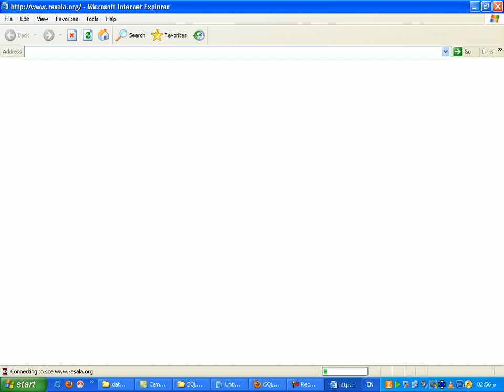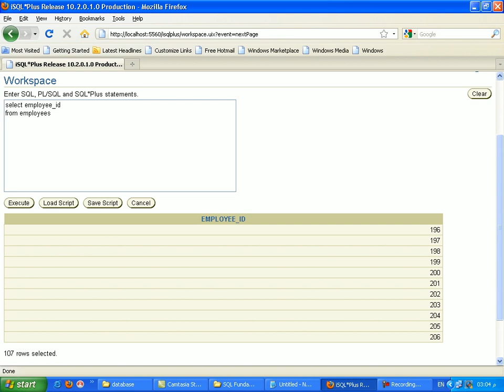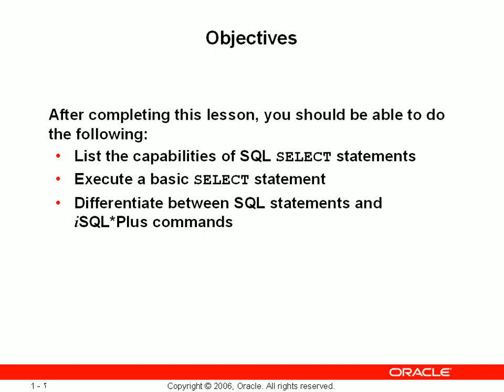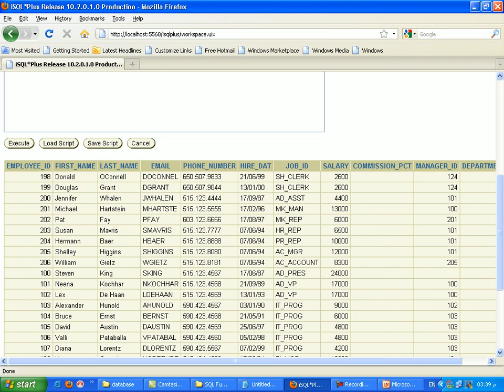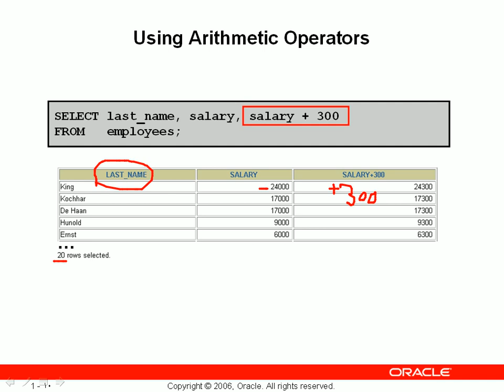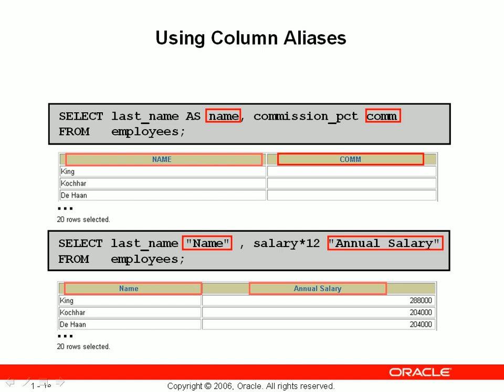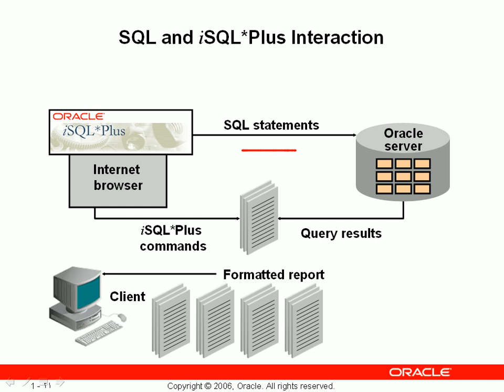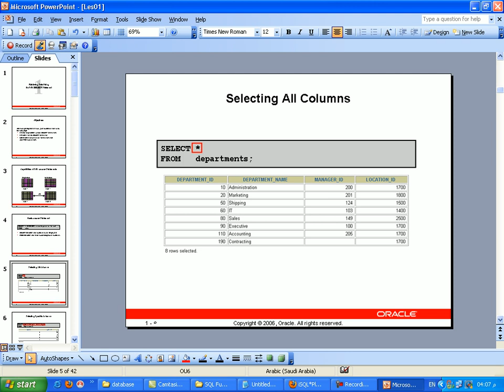RTC Nasr City - Oracle 10g Setup Guide 3/3